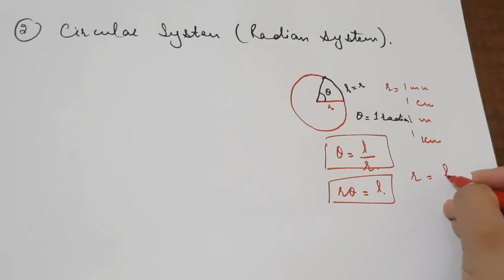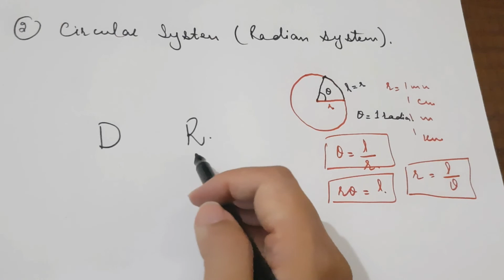Ch 9- Fundamental of Trigonometry - Introduction to Ex 9.1-11th Class Math - Smart Syllabus